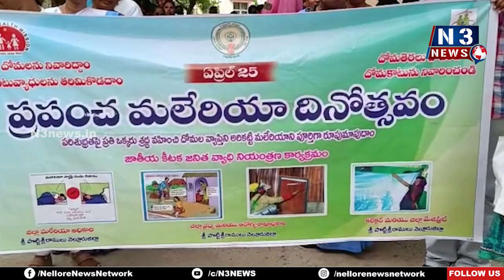దోమ పుట్ట‌కూడ‌దు...దోమ కుట్ట‌కూడ‌దు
- సంగంలో ప్ర‌పంచ మ‌లేరియా దినోత్స‌వం